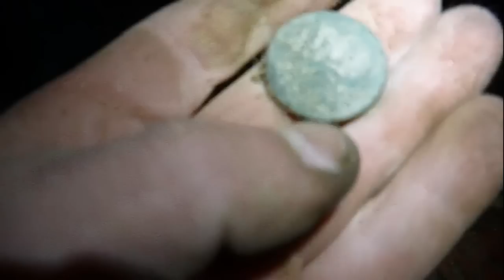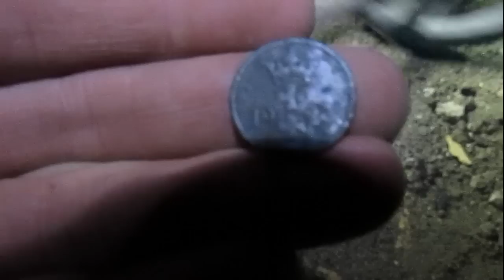Gdańskie Strychy #6 ,, Adolf i Józia ,,Monety z pod podłogi cz. 2 , wykopki , Deus xp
Penetrowanie zapomnianych , opuszczonych Gdańskich Strychów ,, Urban Exploration